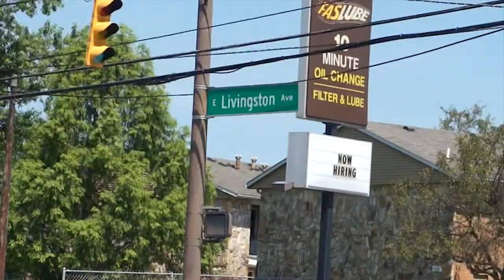FYUR HoTCoL$ - G.T.S.M.A. (Official Video)